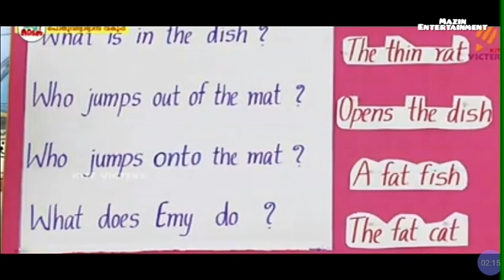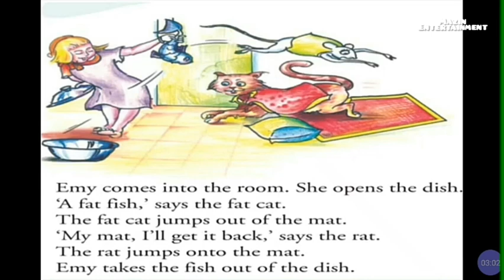VICTERS CHANNEL STD 1 ENGLISH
STD,1 English online class activities 11/012021